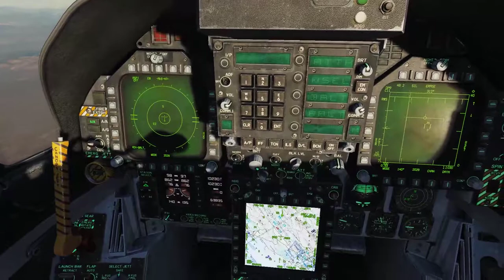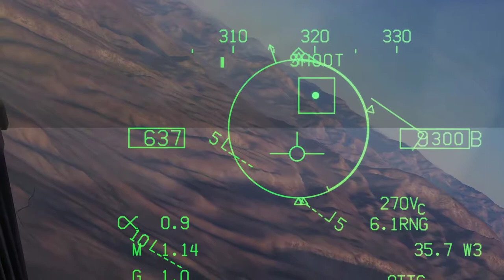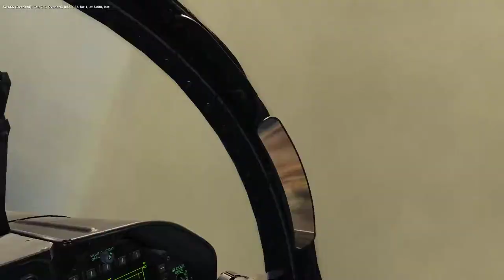Dogfight - F/A-18C vs MIG-29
Somewhere over Iran...